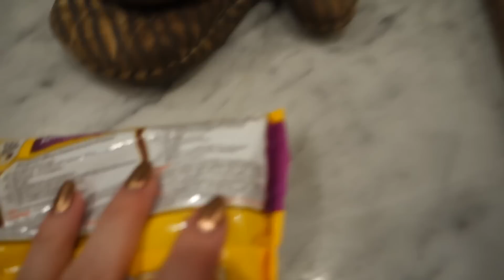Thanksgiving Week | LifeWithGoldgirl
Don’t forget about tomorrow’s BIG Cyber Monday sales! There will be a blog post listing them all for you

Can’t wait to start daily vlogging on December 1st!!

Dress-Target (many years old)
Black l/s top under dress (Target)

worn over Revlon Ultra HD Matte Lipstick-Devotion (in stores)

Sweater-really old from Old Navy